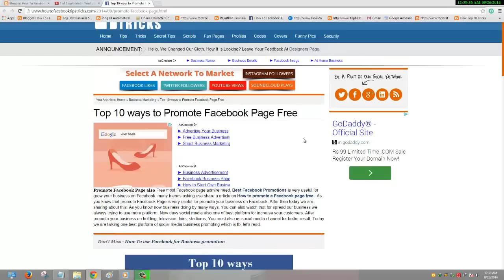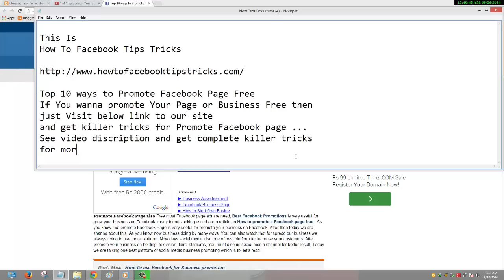Top 10 Best ways to Promote Facebook Page Free 2015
If You wanna promote Your Page or Business Free then
just Visit below link to our site
and get killer tricks for Promote Facebook page ...
See video discription and get complete killer tricks
for more keep visit bye